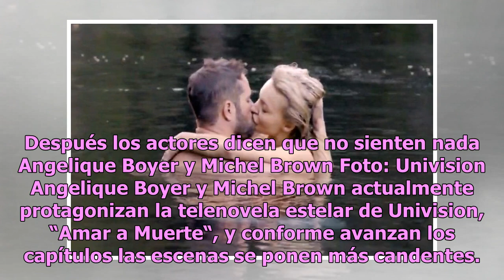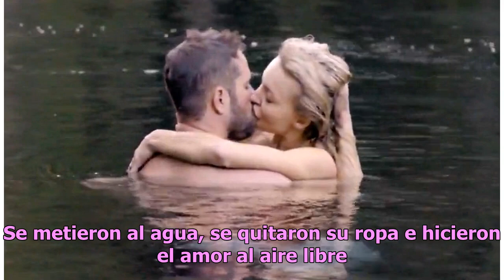Angelique Boyer y Michel Brown hacen arder Univision con escena caliente en ‘Amar a Muerte’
Después los actores dicen que no sienten nada Angelique Boyer y Michel Brown Foto: Univision Angelique Boyer y Michel Brown actualmente protagonizan la telenovela estelar de Univision, “Amar a Muerte“, y conforme avanzan los capítulos las escenas se ponen más candentes. Esta semana ha sido especialm...